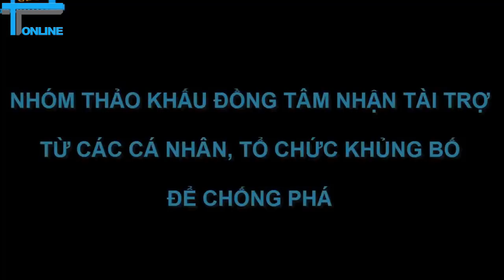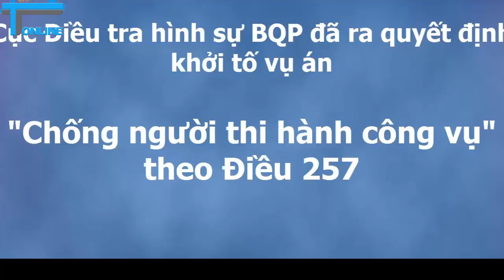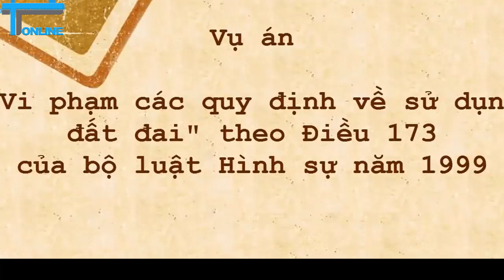Nhóm thảo khấu Đồng Tâm nhận tài trợ từ các tổ chức phản động khủng bố ở hải ngoại